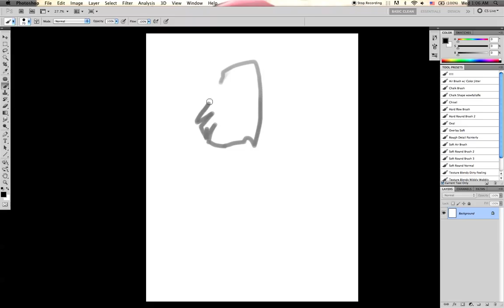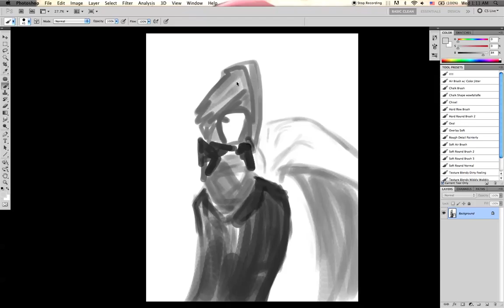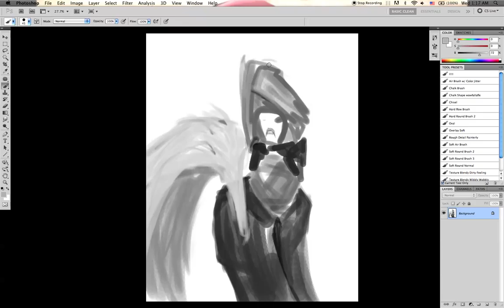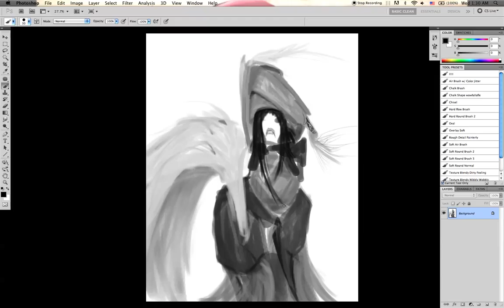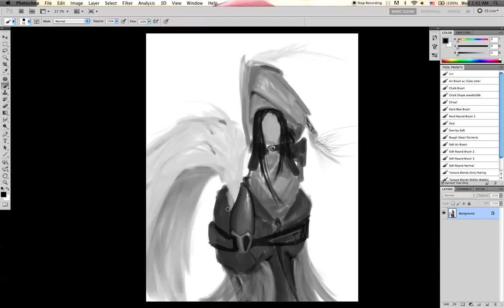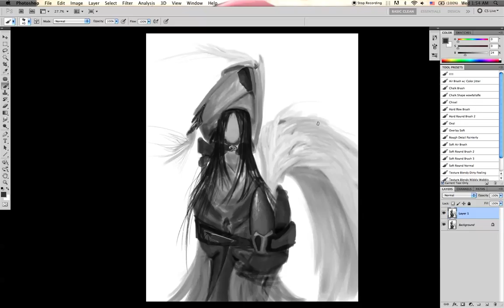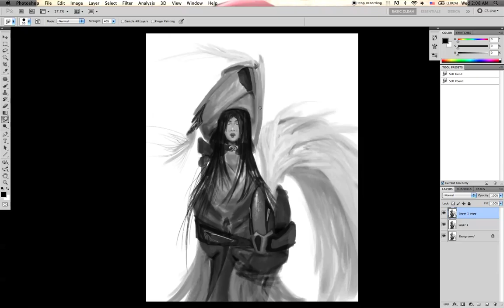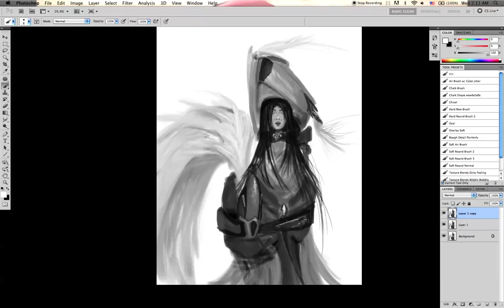Day 69 - Girl Wing Hat Armor Maybe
69/365

Just keeping it fun this time, not worrying much about anything, and just trying to paint and push as far as I can. Something is always better than nothing.